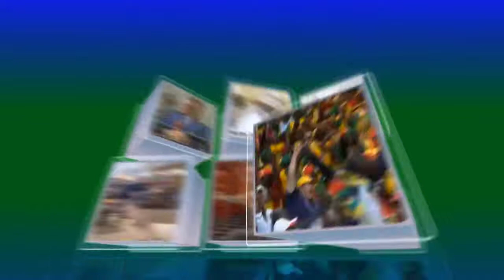🔴Réaction Serigne Cheikh Bara Dolly Mbacké Ak S. Cheikh Thioro après Sa Victoire...